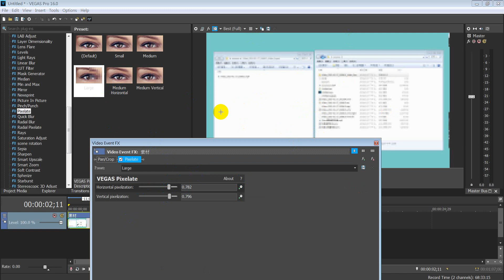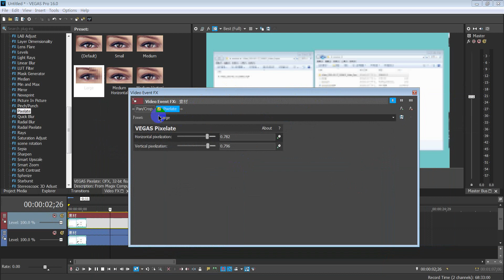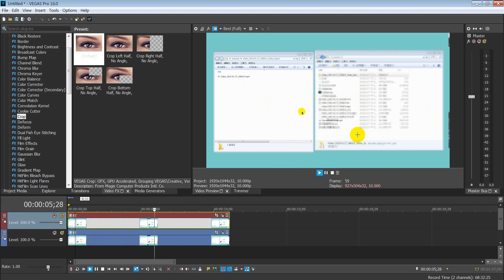Vegas Pro 如何打馬賽克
Vegas Pro  馬賽克